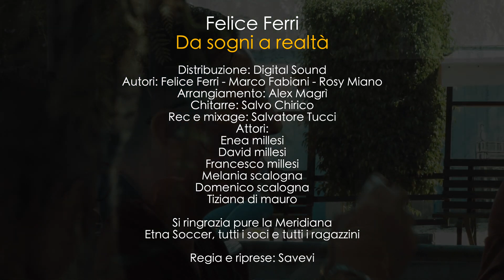Da sogni a realtà.